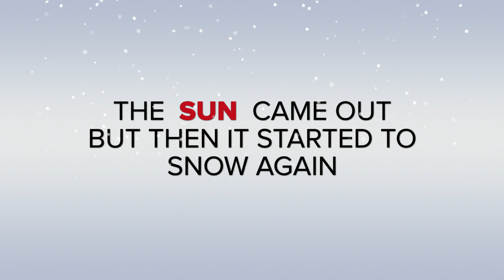It’s Snowing!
On February 22-23, 2023 we had more snow that we have had in the  35 years we have lived in this house.